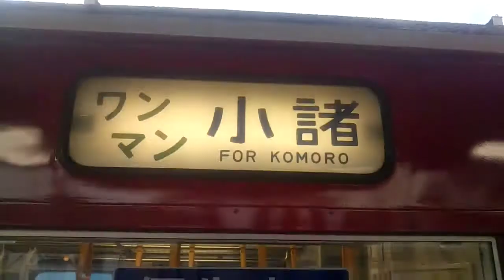【しな鉄115系そろそろ危ない⁉️】しなの鉄道115系現行色 じっくり撮影【東日本唯一の国鉄115系】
長野県 しなの鉄道 軽井沢駅

本動画は昨年(2020年)11月、しなの鉄道シリーズ第一期の一環として国鉄しな鉄本線の旅を満喫しまして、思い出に残そうと115系現行色をじっくり撮影した動画です。
東日本鉄道唯一の115系で、東日本では長野県のしなの鉄道と新潟県の一部のJR線でまだまだ現役バリバリですが、今年(2021年)3月に115系2編成がしな鉄から撤退して離脱したとのことで、そろそろしなの鉄道115系は危ない予感がします。